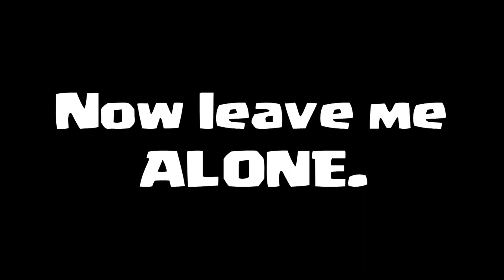Clash of clans - Buying 5th Builder, upgrading walls, New Layout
merry go round defense = farming
new layout = trophy

Choose best name below for new layout and thumbs up best  comment so i can see it.

NAMES:

1. holy grail
2. gate to heaven
3. holy bunker
4. Mexican cage bomb
5. Iranian shelter
6. you decide

Help Godson get to lvl 40.

This link will let u get points to use for iTunes, Xbox
Points for watching apps for 30 seconds.

Help Godson by going here and using the invite
Code: dothuma

So we can give these guys a BeAt DoWn
YEEAAAAaaa!